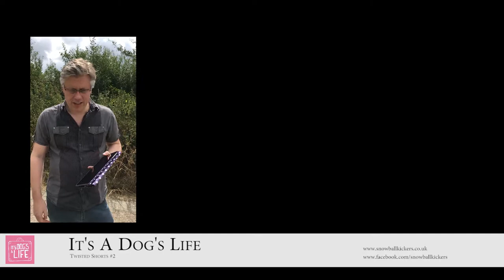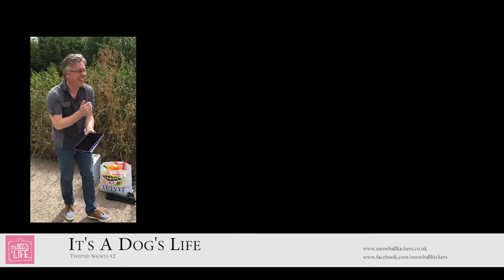Behind The Scenes: We do our own stunts...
The last blog from 'It's a Dog's Life' is about the last scene of the film. Will Matt risk his beloved camera for the shot?

We do all our own stunts.